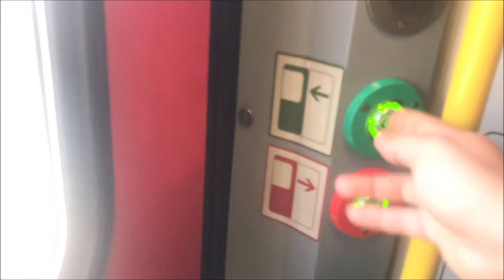Mexico and Guatemala - short trip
Again the same - I have a few videos from my latest trip - Ive just combined them, added some music, synchronised the action with the music, watched how nothing stays the same once you save it, and then uploaded it to YT in order to be able to share it with my few close friends, just begore going to the court, since the music owner sue you. Same as usual.